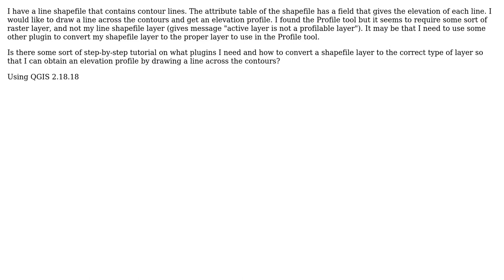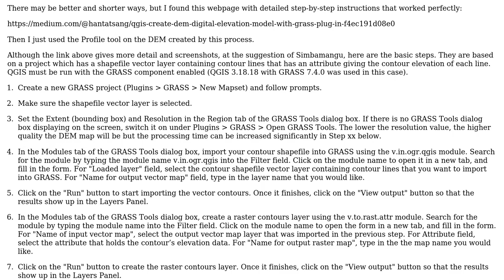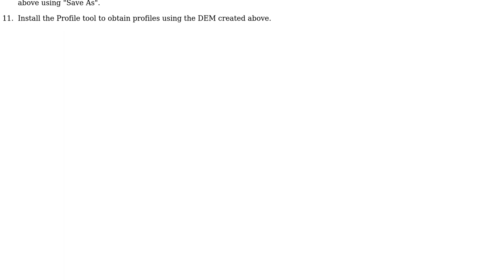GIS: Creating Elevation Profile from Line Shapefile of Contours using QGIS?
With thanks & praise to God, and with thanks to the many people who have made this project possible! | Content (except music & images) licensed under CC BY-SA | Music | Images & others | With thanks to user PolyGeo user Bruce Wiland and the Stack Exchange Network Trademarks are property of their respective owners. You are responsible for your own actions.